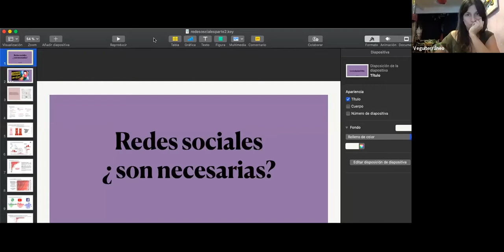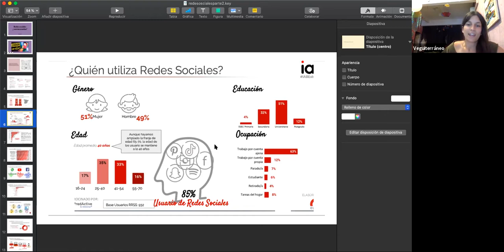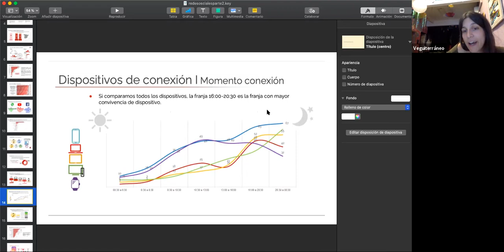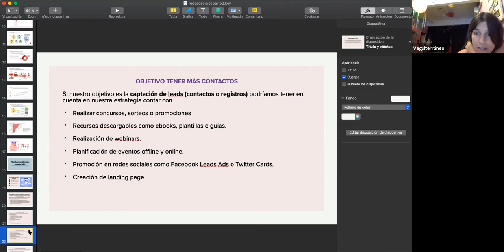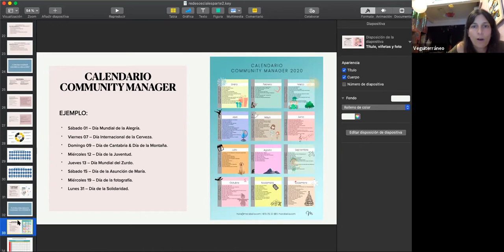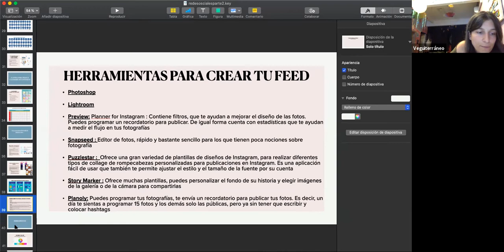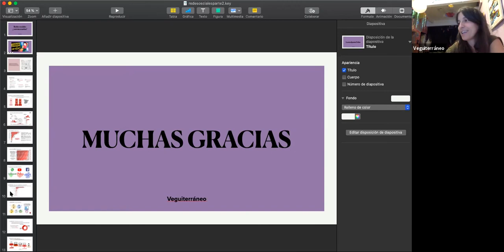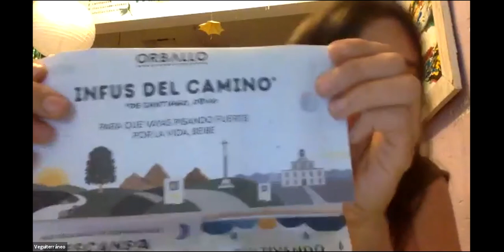Laboratorio de Acciones Emprendedoras de Economía Social. Webinar Hanna Gómez de Veguiterráneo.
Webinar: 20 de octubre. Testea tu idea de negocio y arranca (“PIE”). Cómo transmitir tu idea: uso de redes, plan de comunicación y marketing en proyectos responsables con el medioambiente, con enfoque de género e inclusión social. Ponente: Hannah Gómez de la Cooperativa Veguiterráneo. y EsF